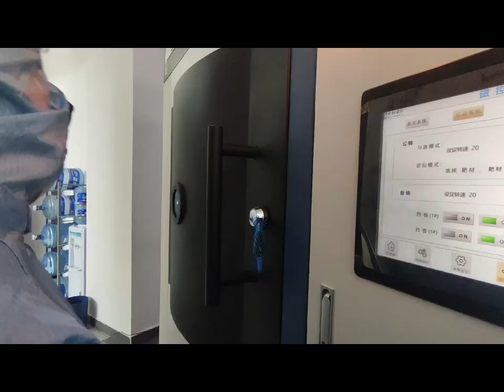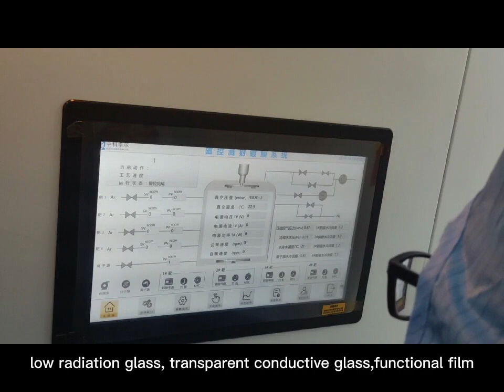ZEIT Magnetron Sputtering Coating Machine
ZEIT magnetron sputtering is a kind of Physical Vapor Deposition (PVD). It makes the electrons move in spiral paths near the target surface by the interaction between magnetic and electric fields, thus increasing the probability of electrons hitting argon gas to generate ions. The generated ions then hit the target surface under the action of electric field and sputter the target materials to deposite thin film on the substrate surface. The general sputtering method can be used for preparation of various metals, semiconductors, ferromagnetic materials, as well as insulated oxides, ceramics and other substances. The equipment uses PLC+ touch panel HMI control system, which can enter parameters by programmable process interface, with the functions such as single target sputtering, multi-target sequential sputtering and co-sputtering.